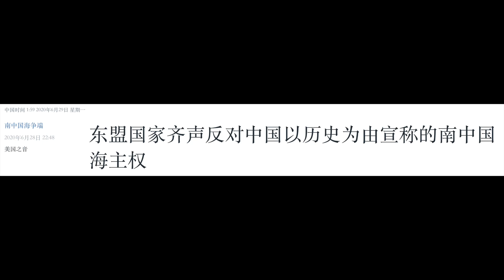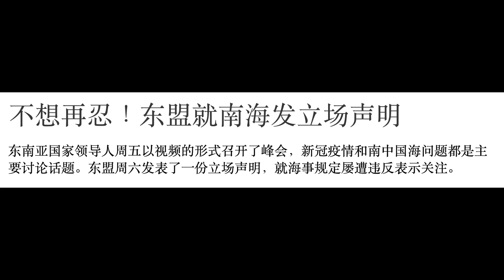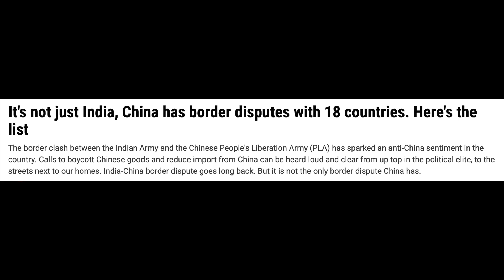【公子時評】东盟十国发表联合声明侵犯中国南海主权？中国主权跟你我无关！聊聊主权在民原则和中国的党天下...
【公子沈第358期】本期内容：东盟十国发表声明侵犯中国南海主权？别急，你不是国家的主人！聊聊主权在民原则和中国的党天下... @支持公子沈，请加入频道会员：